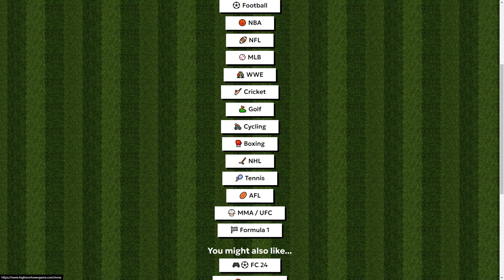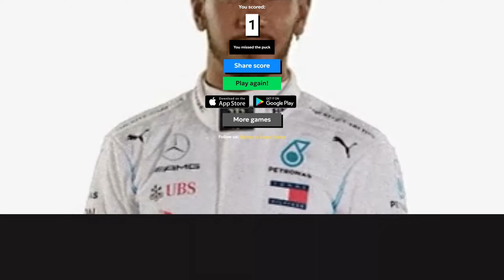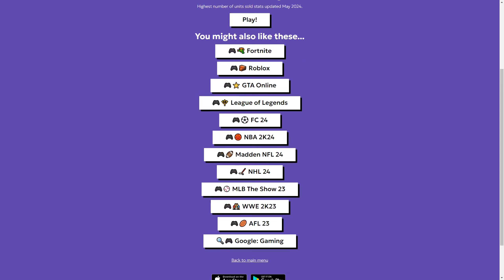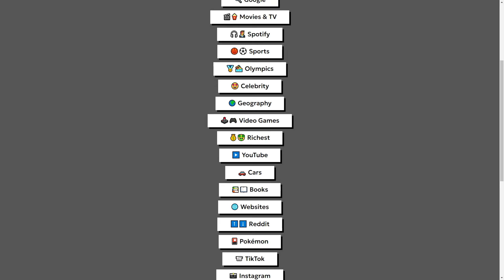KUMMALLA ENEMMÄN MAALEJA JÄÄKIEKOSSA!? | Higher Or Lower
Päästäänkö yli kymmenen kohdalle?